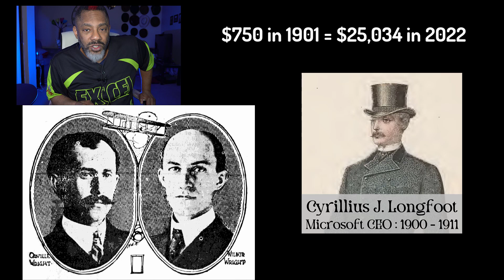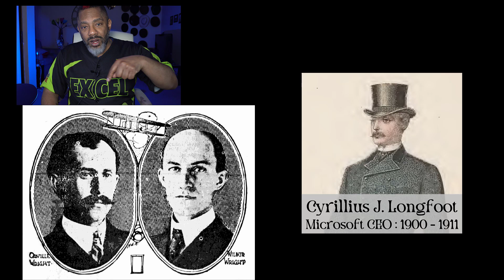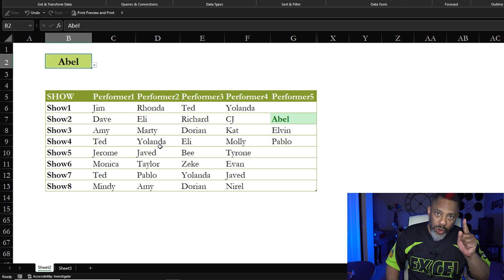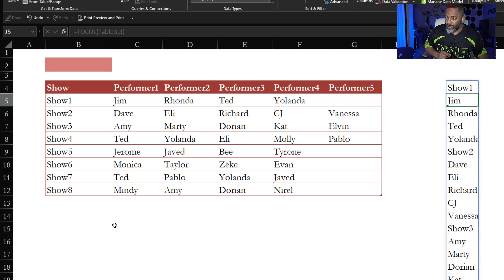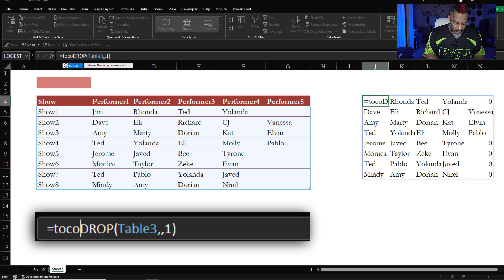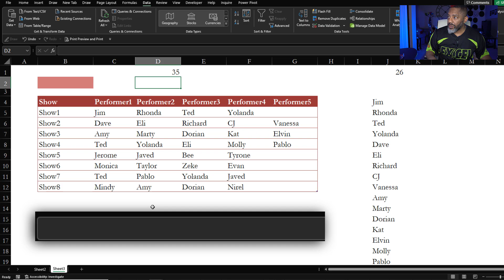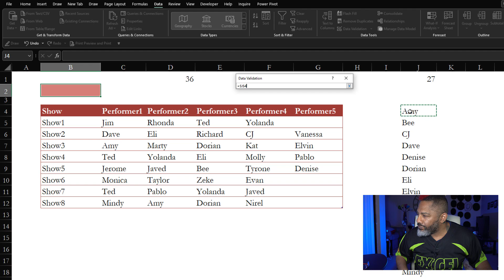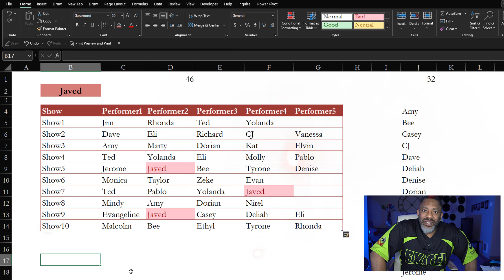TOCOL and DROP | 2 of the 14 new Excel functions | Unwinding a grid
14 new functions were released into Excel recently. In this video I cover two of them:
TOCOL: converts a rectangular matrix into a single column
DROP: retrieves a rectangular array and drops (eliminates) columns that aren't needed. One thing to know: you can drop columns starting from the beginning or end of a range. You can eliminate, say, the first 3 columns, but you cannot drop columns from the middle of the range.

I show this along with the UNIQUE and SORT functions, and a dropdown list and conditional formatting.

0:00 Introduction
0:40 Microsoft History Lesson - Cyrillius J. Longfoot
6:54 The Excel challenge - TOCOL function
9:19 DROP function
11:45 UNIQUE and SORT functions
13:15 Dropdown List
13:57 Conditional Formatting
15:01 Outro